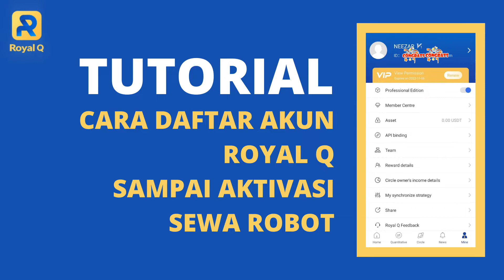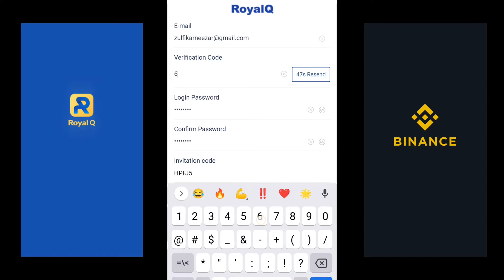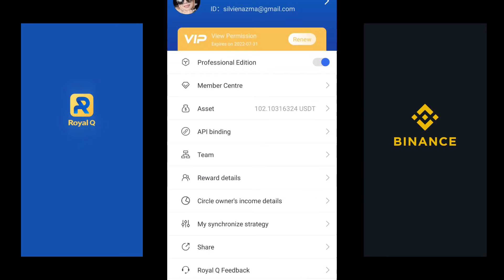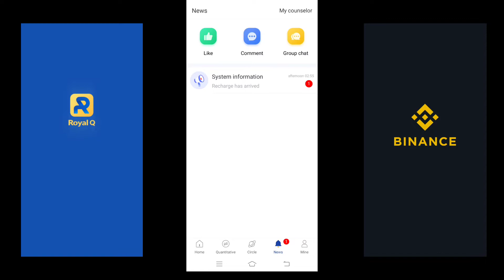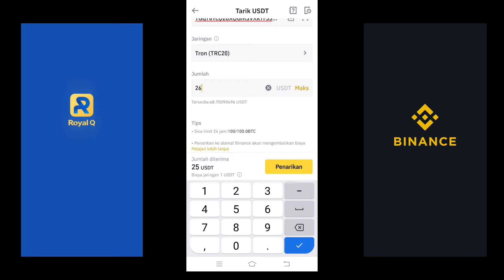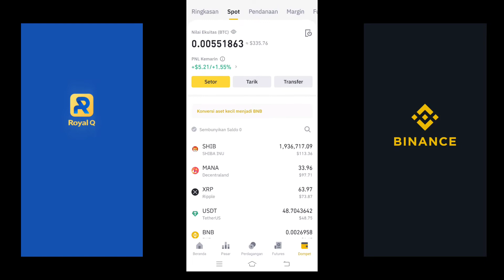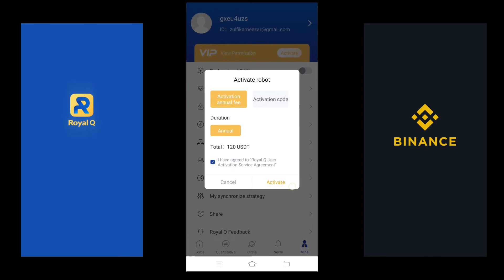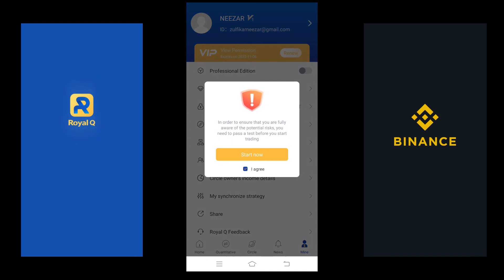TUTORIAL CARA DAFTAR AKUN ROYAL Q SAMPAI AKTIVASI SEWA ROBOT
Anda yang masih baru di Royal Q dan belum lancar dalam mendaftarkan member baru, silahkan tonton video ini agar lebih memahami bagaimana caranya supaya cepat dan agar melesat sukses di bisnis ini.

Kalau teman-teman mau tahu halal atau haram bisnis ini, jangan lupa tonton juga:

Kalau mau tahu cara memindahkan Aset USDT ke aplikasi lain, ikuti video berikut:

Kalau mau tahu cara mencairkan Asset USDT di BINANCE melalui perdagangan P2P, tonton video ini:

Kalau masih pengen lebih mengerti konsep dasarnya bisnis ini, jangan lupa tonton video ini:

Salam
SANDIKALA